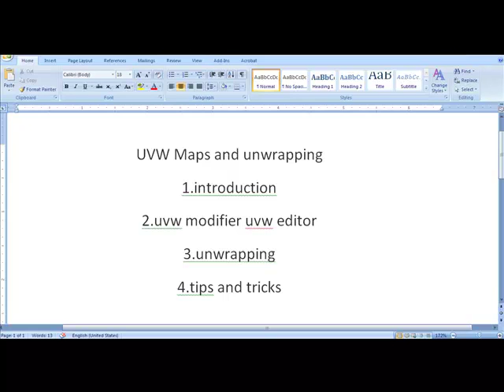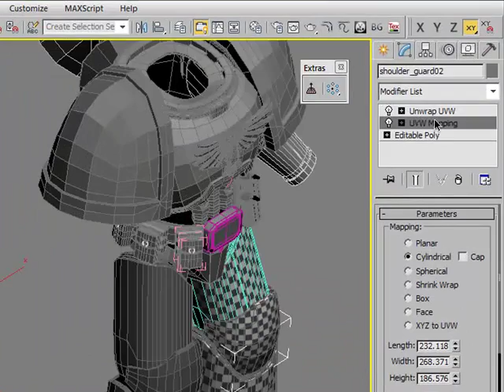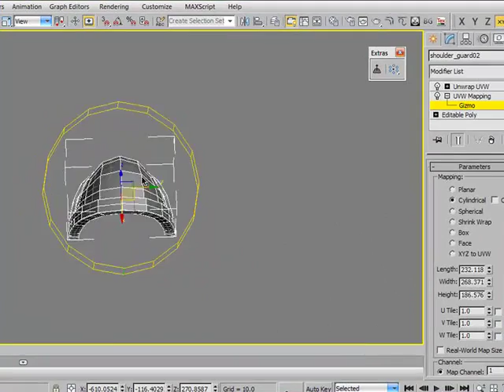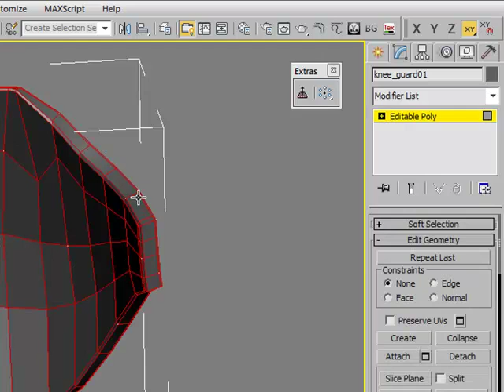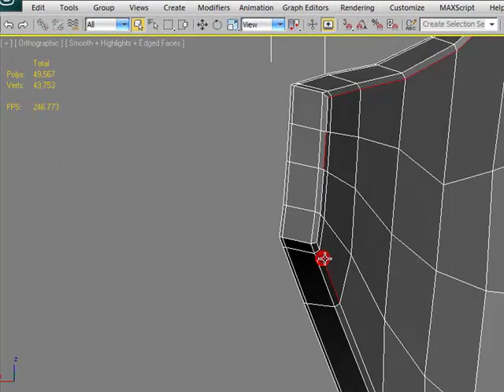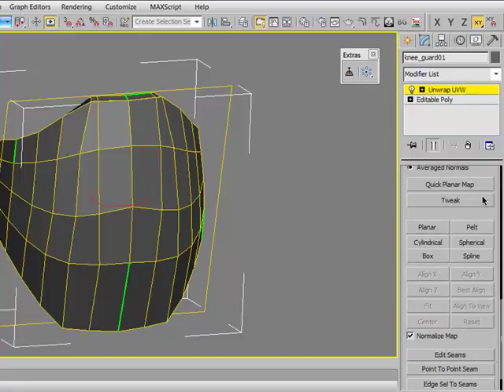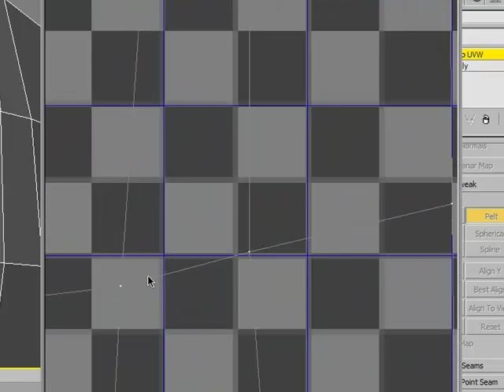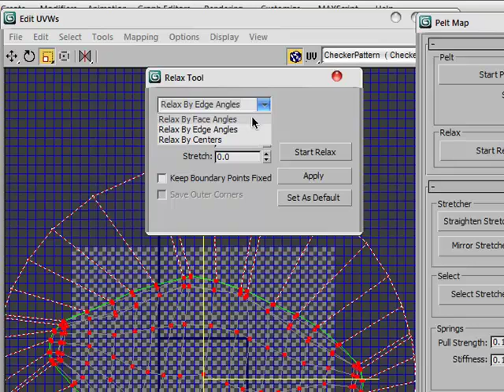uvw_unwrapping_part_4_unwrap_head_1.mp4